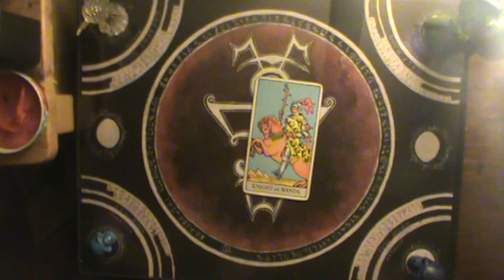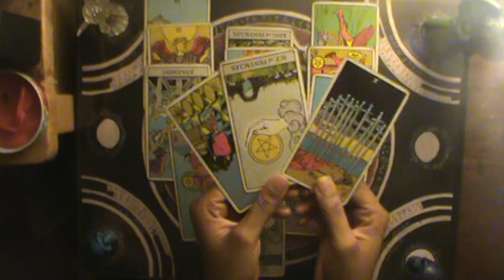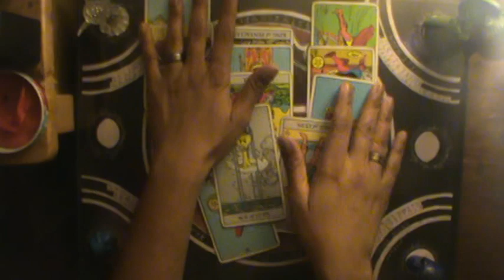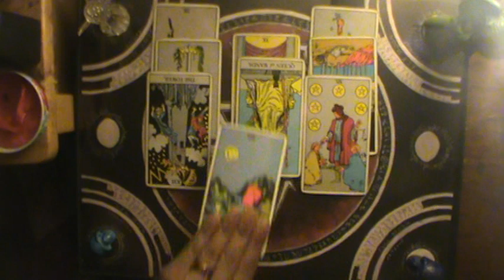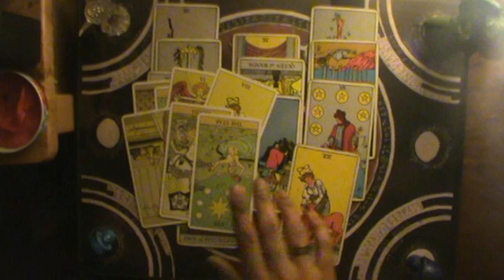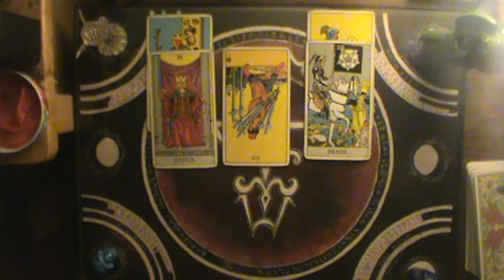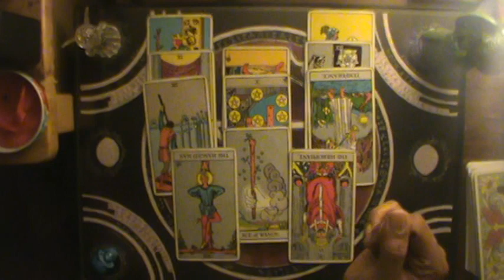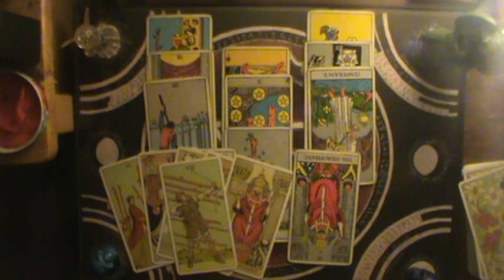Fire Signs Shadow of Judgment Sept 20-27 2019 "Knight of Wands"